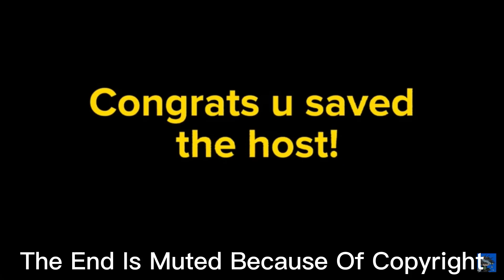Results Of CBFSChallenge1